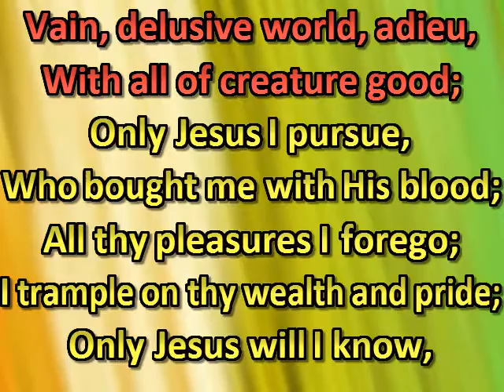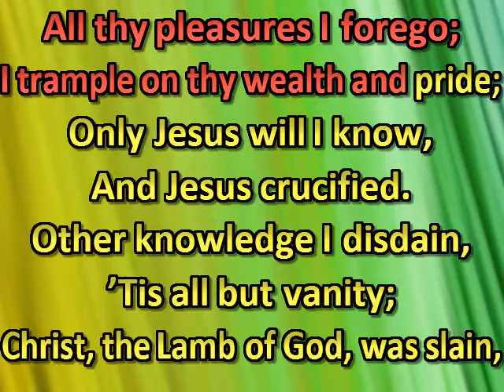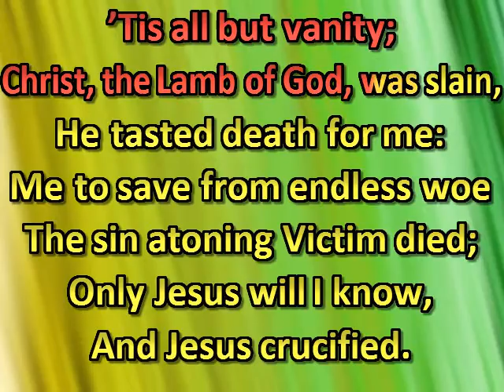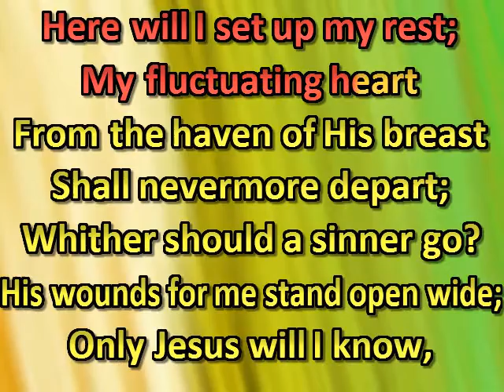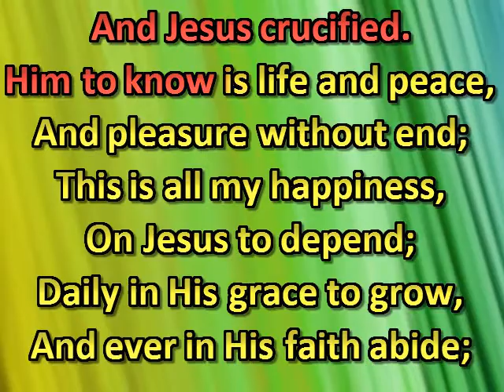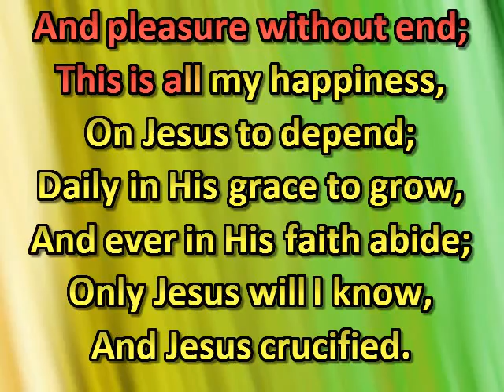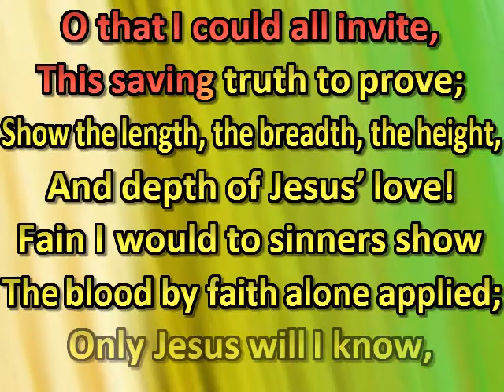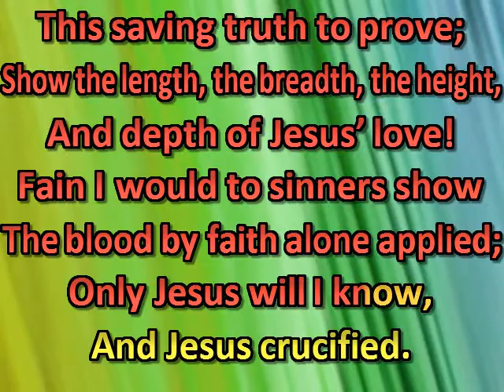Vain, delusive world, adieu